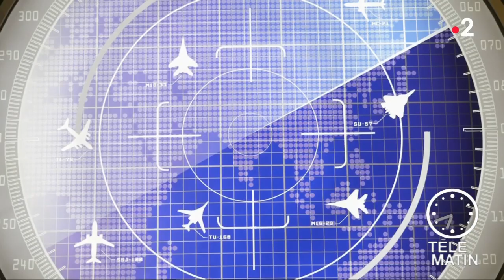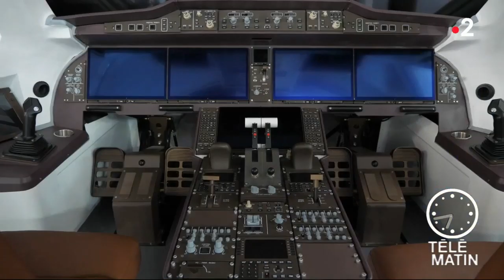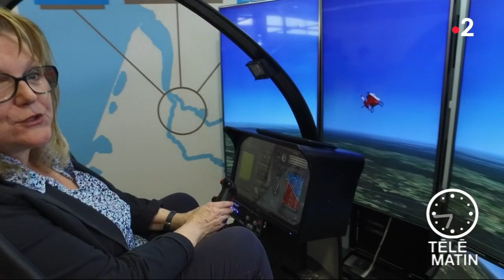Emploi - Aéronautique : l’emploi s’envole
Chroniqueuse : Sophie Pignal
Le salon du Bourget, qui a ouvert ses portes lundi, est le plus ancien et le plus grand salon au monde consacré à l’industrie aéronautique et spatiale.
Le tout premier salon a eu lieu en 1909, en plein Paris, sous la nef du Grand Palais.